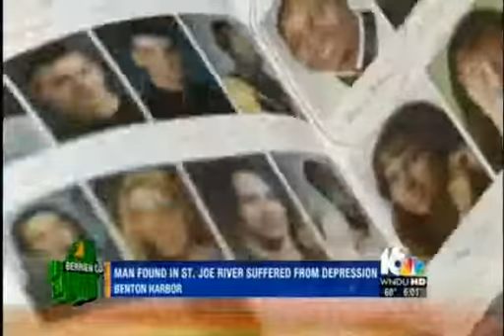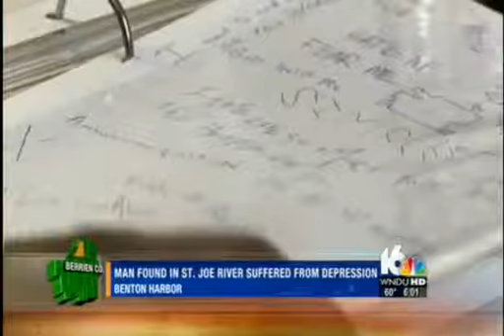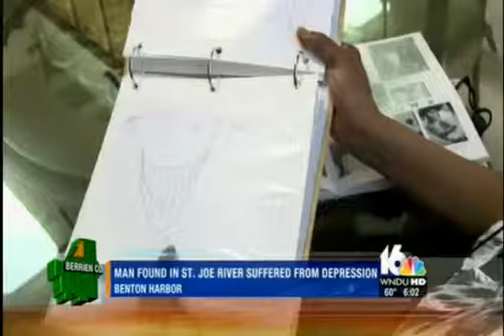WNDU Suicide Lead Story